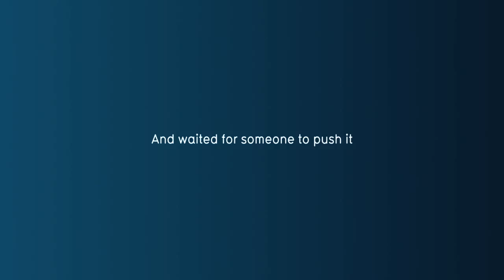A DRAMATIC SURPRISE ON A QUIET SQUARE